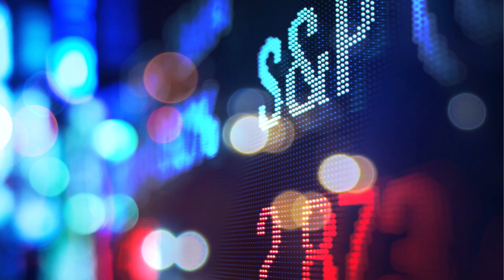S&P 500 lower on week, up on month; 5/31/24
S&P 500 futures trade lower on week but end May higher. Todd Colvin discusses.